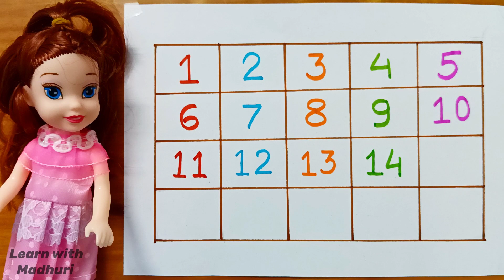123 Numbers, 1234 Numbers, Names 1 to10, Numbers 123, Learning for kids Counting Numbers, Part 63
123 Numbers, 1234 Numbers, Names 1 to10, Numbers 123, Learning for kids Counting Numbers, Part 63

numbers,numbers song
learn numbers,babies
123 song
numbers 123
for babies
numbers for children
number song
nursery rhymes for babies
for kids
number
123 numbers song
learn numbers for babies
songs for kids
teach numbers
numbers rhymes for children
numbers song 123
learn numbers 123
123 number song